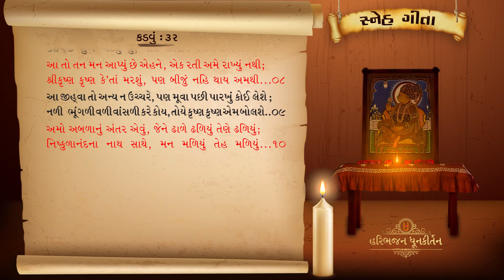Snehgeeta | Kadvu - 32 | Shree Nishkulanand Kavya | Hasmukhbhai Patadiya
Hasmukhbhai Patadiya's Voice Kirtan, Bhakti Bhajan, Prabhatiya, Dhun, Prayer, Hari Bhajan, Dhun-Kirtan, Lagnageet, Harivar Lagnageet Kirtan, Kag Vani Kirtan, Bhajan Geet, Saar Siddhi, Purushotta Prakash, snehgeeta, best Prabhatiya ever in Swaminarayan Sampraday.